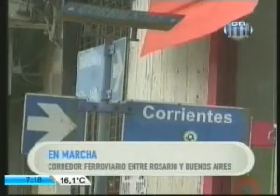Mañana express 716 fein